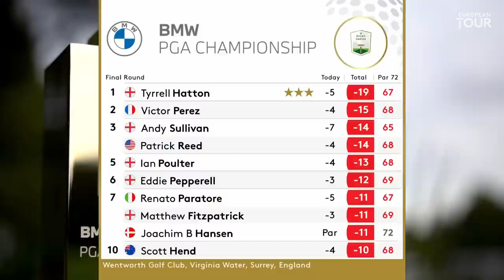Extended highlights | 2020 BMW PGA Championship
Extended highlights of the BMW PGA Championship 2020 where Tyrrell Hatton claimed a four stroke victory to win his third Rolex Series title.

The European Tour returns to Wentworth Club for the 2020 BMW PGA Championship - the third Rolex Series event of the reshaped 2020 season. Reigning champion Danny Willett returns and will attempt to become the first person to defend the BMW PGA Championship since Luke Donald in 2012. In addition to Willett, there are five other Major Champions in the field - Martin Kaymer, Shane Lowry, Padraig Harrington, Patrick Reed and Justin Rose. With crucial points at stake in the race to become European Tour Number One, who will come out on top?